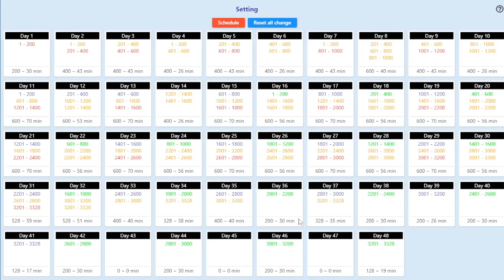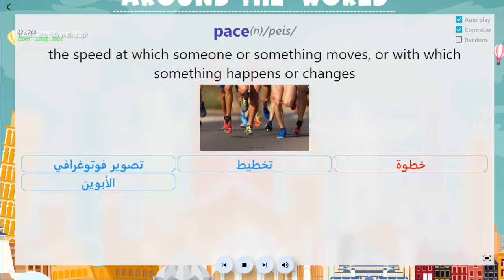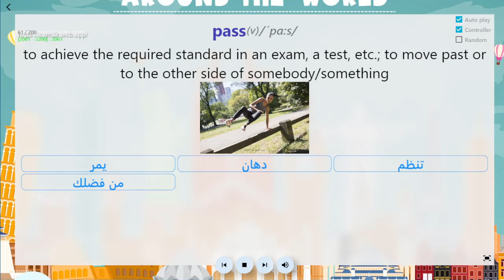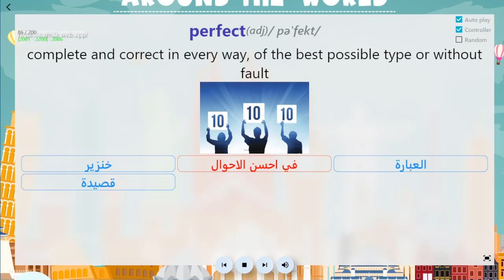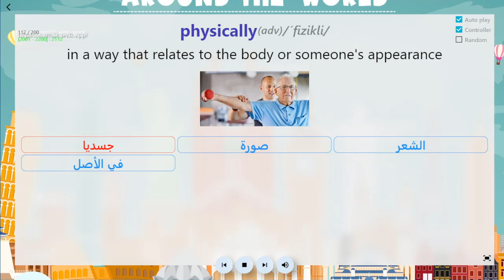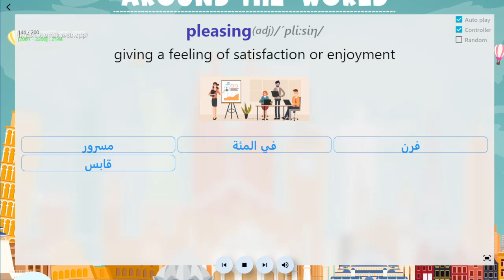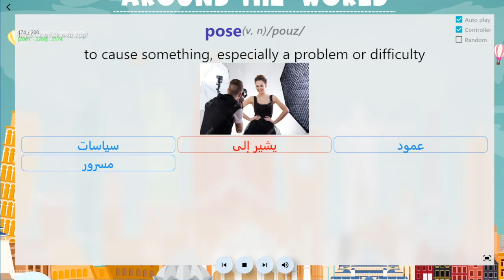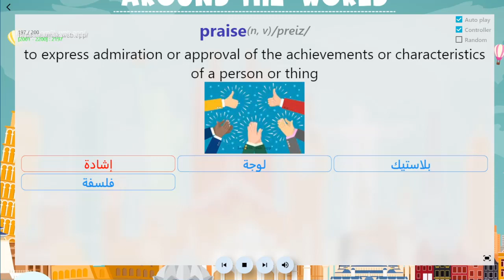45 يومًا دراسة 3000 كلمة في اللغة الإنجليزية باستخدام طريقة Spaced Repetition، اليوم 36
3000 كلمة إنجليزية شائعة مع صور وأمثلة ومعاني بالعربية
3000 common English words with images, examples, and meanings in Arabic
The video includes:
from 2001 to 2200: learn for the extra time - Test